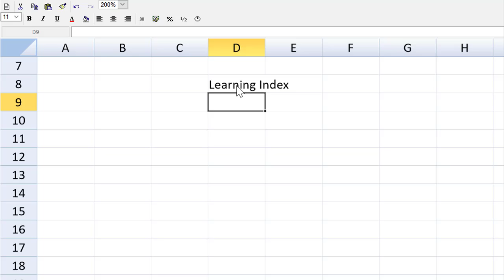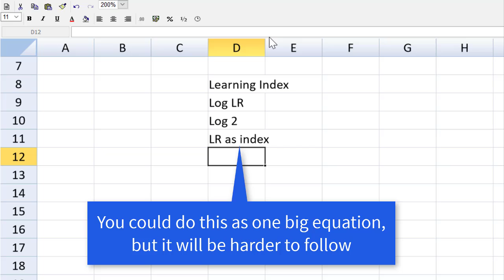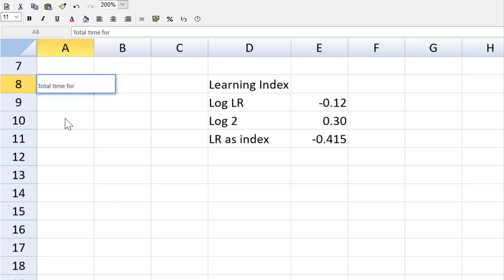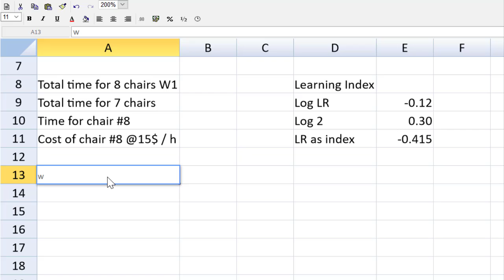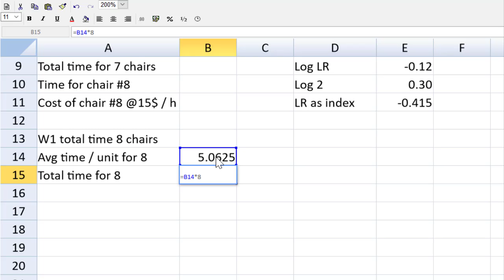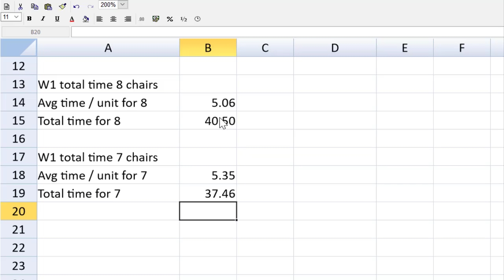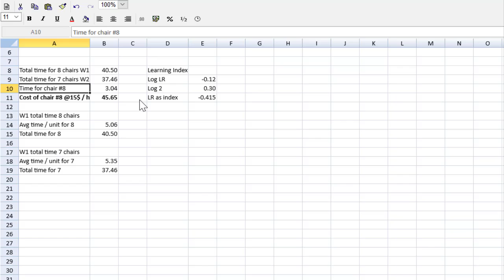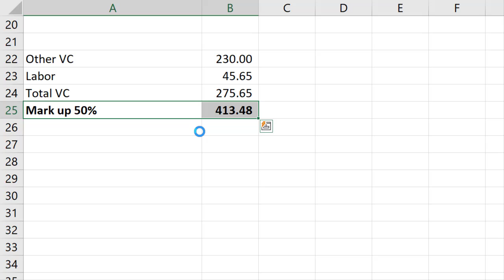How to Calculate a Learning Curve | ACCA CBE PM question Chair | learning Index help (LogLR/Log 2)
CBE & spreadsheet exam technique, help, and tips for ACCA students sitting paper PM / F5, question Chair.
Learn how to calculate time-per-unit when a learning curve is in effect using the ACCA spreadsheet tool in CBE (computer based exams). This exam technique is a must-know for ACCA PM (Performance Management--old F5) CBE students. You'll see it's much faster and easier to do with the spreadsheet, rather than your calculator.  I'll also show you how to calculate the learning Index, using the formula (LogLR/Log 2).
This video takes you through Part A of Question Chair, from the 2016 PM Specimen Exam.
This video shows you how to pass your ACCA CBE exams.

Learning rate as an index explained at 00:45

Steve Willis ACCA
Helping you pass your ACCA exams